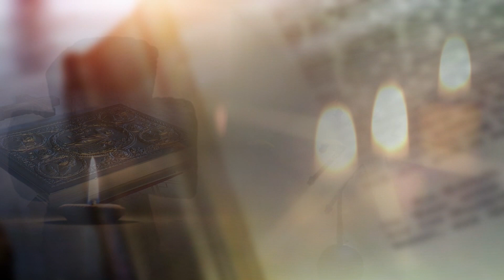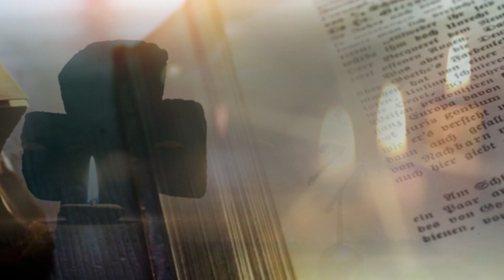Să luăm aminte. 18 aprilie 2021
Emisiunea Să luăm aminte de la NTV Moldova, din 18 aprilie 2021.
Predică la Duminica a V-a din Postul cel Mare, a Cuvioasei Maria Egipteanca.